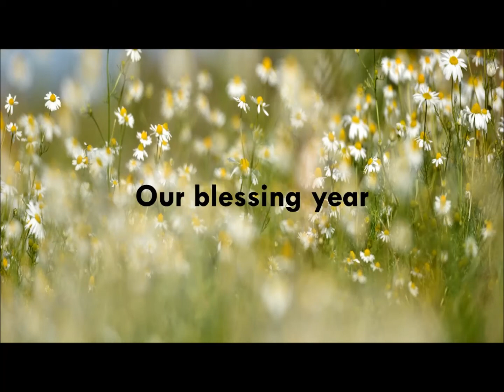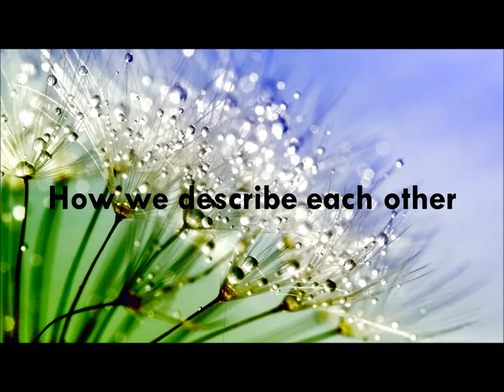My Blessed Family and Me Episode 4